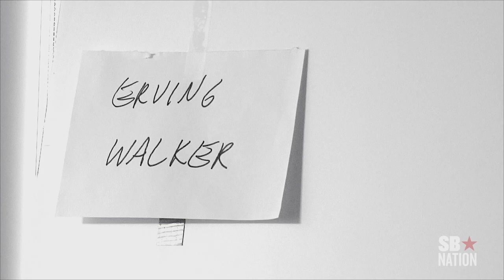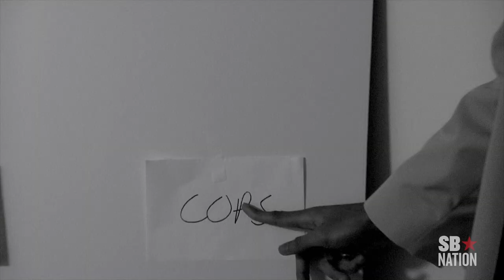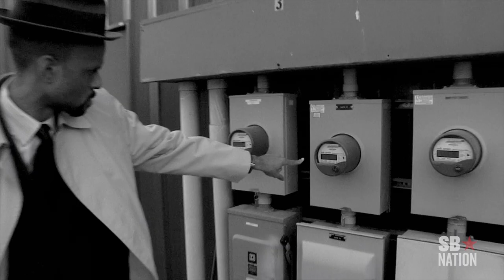College Hoopsters Weighing Their Options, and Erving Walker's Taco Caper - Bomani & Jones, Episode 6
Part 1: Now is the time of year when college basketball's underclassman take a look at what their options are, so Bomani offers his advice.

Part 2: Headlines last week had Erving Walker of Florida nabbed by cops for trying to steal a street vendor taco. Something doesn't add up, so we bring in an expert to get to the bottom of what happened.